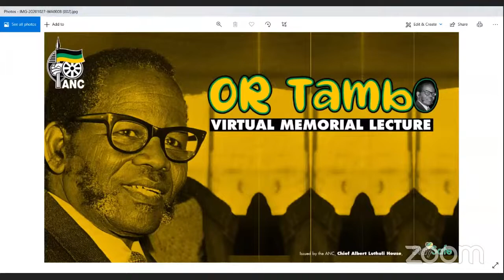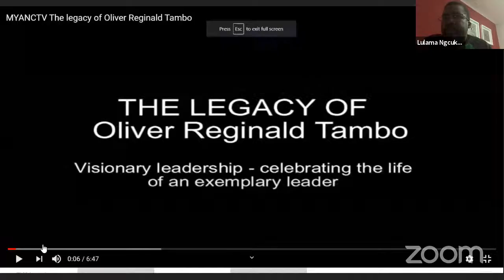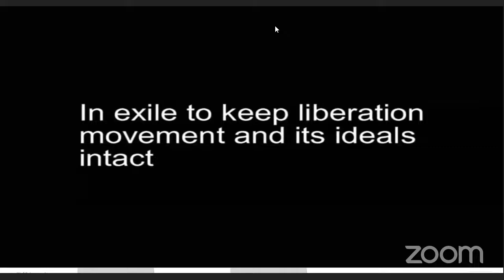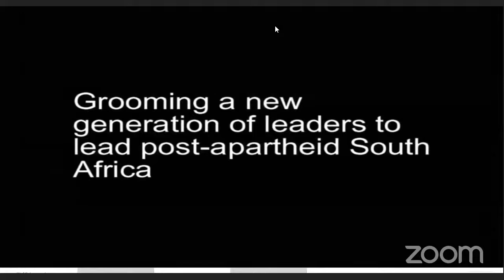OR Tambo Virtual Memorial Lecture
Virtual Memorial Lecture of Former ANC President , Cde OR Tambo